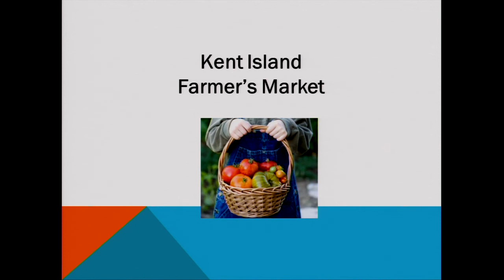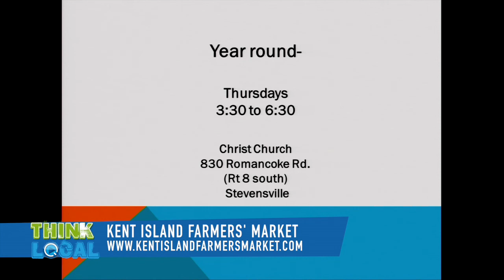Think Local Kent Island Farmers' Market